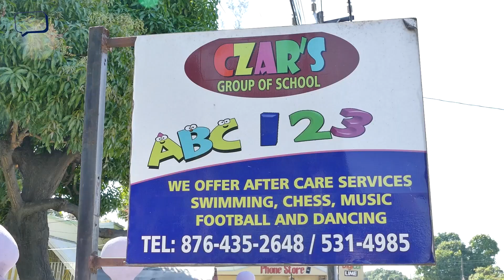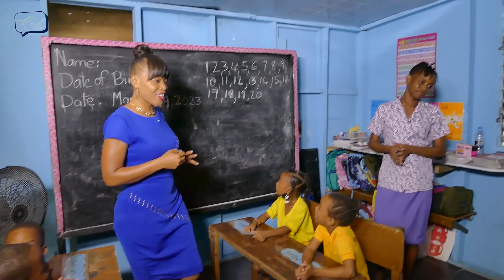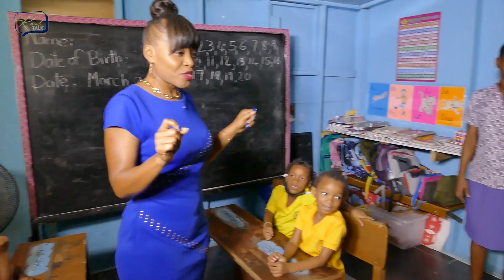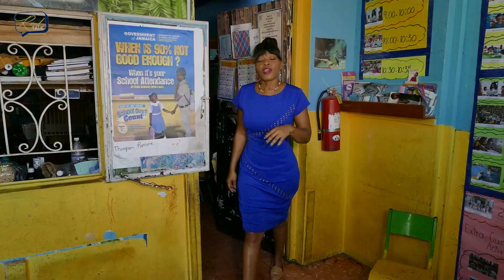In the Life of a Kindergarten Teacher: A Heartwarming Journey of Education and Inspiration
More of Real talk Jamaica

If you would like to donate please do so by using Quanna Harris Johnson